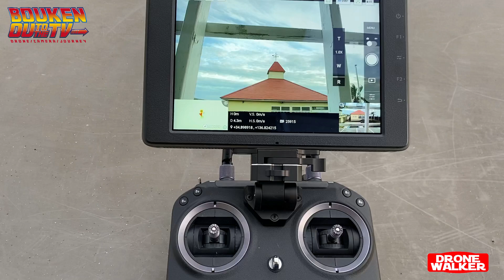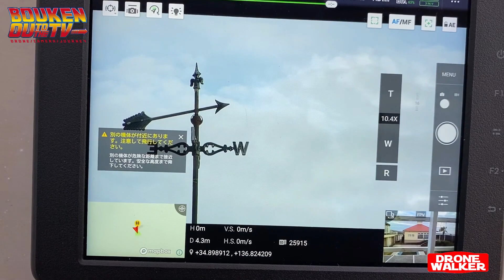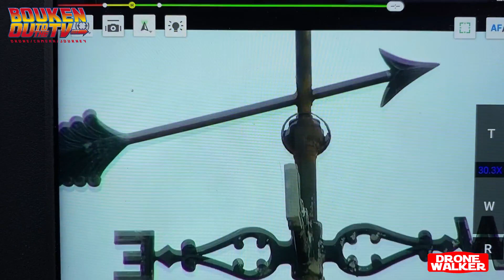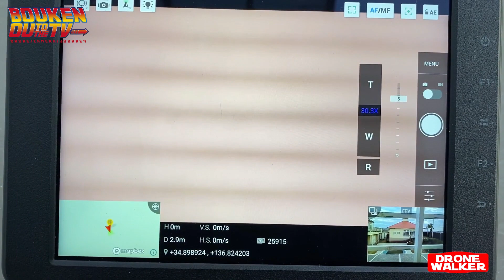【驚異の30倍ズーム】マトリス210＋ZENMUSE Z30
マトリス210にZENMUSE Z30のカメラを搭載して軽く機材検証です。

30倍の光学ズームなので、かなり遠くでもはっきり見ることができます。

冒険王TVでは以下の機材を使ってます。

タムロン28－75㎜：
広角ズームレンズ：
可変式NDフィルター：
カメラ三脚：
ガンマイク：
カメラジンバル：

DRONE WALKERでは以下の機材を使用しております。

Mavic2 PRO：
Mavic Mini：
Osmo Action：
GoPro HERO７：
OSMO MOBILE：

・日本一わかりやすいドローン専門メディアDRONE WALKER（ドローン ウォーカー）：